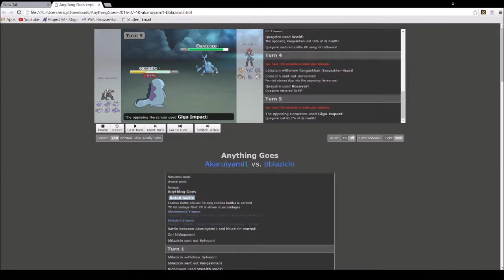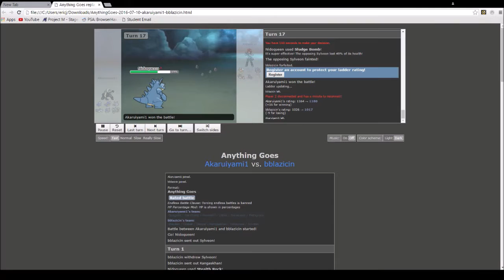Update Again.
I'm back everyone and now that summer semester of college is finally over I will be posting more videos.